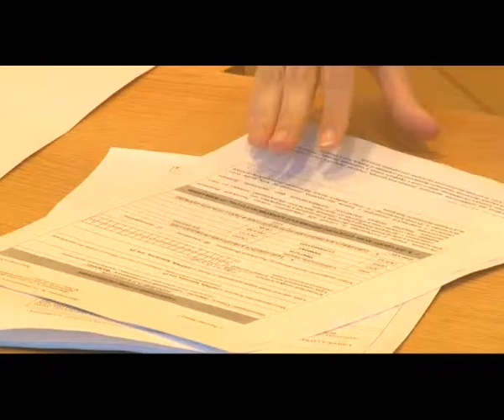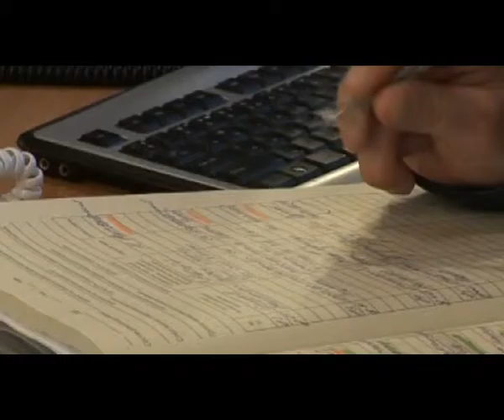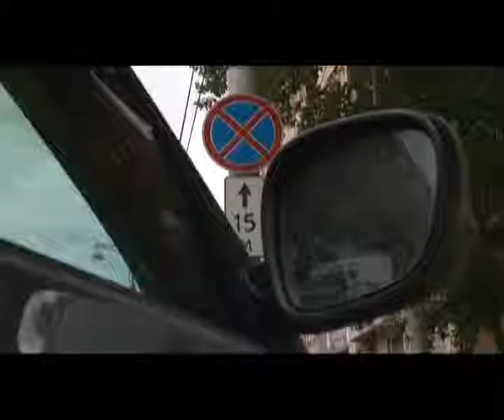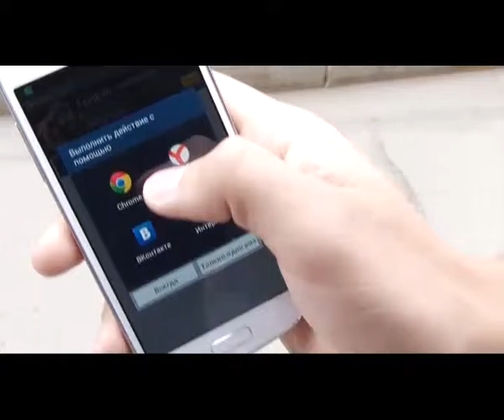Вечерние новости от 12 августа